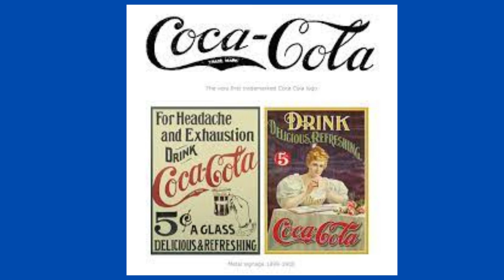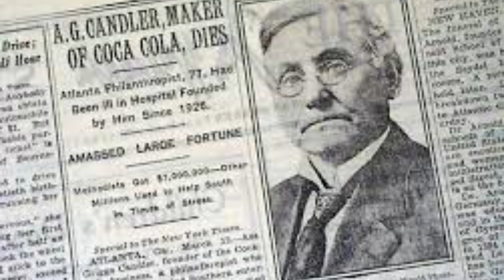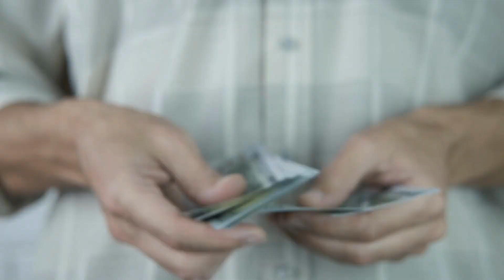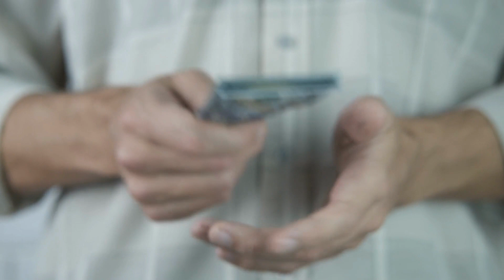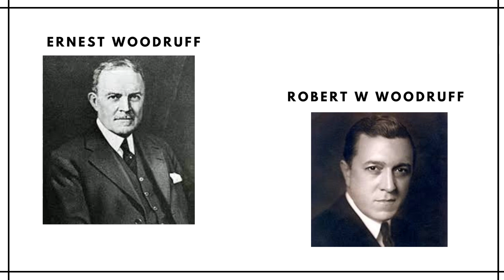Quién inventó la Coca Cola?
La Coca-Cola, una de las bebidas más famosas y populares, tuvo su origen en los Estados Unidos a fines del siglo XIX. La Coca-Cola fue inventada en 1886 por John Pemberton un químico y farmacéutico de Georgia.
Originalmente, la bebida se llamaba "Pemberton's French Wine Coca" y se vendía como un tónico medicinal. Sin embargo, debido a las restricciones legales, Pemberton cambió el nombre a Coca-Cola y eliminó el vino de la fórmula.

Fue en ese momento cuando una serie de leyes promulgadas en 1886 obligaron a Pemberton a crear una variante sin alcohol de su nueva y exitosa bebida. Para lograrlo recabó la ayuda de su amigo el farmacéutico Willis E. Venable, y juntos se dedicaron a perfeccionar la fórmula para adecuarla a las nuevas disposiciones legales. Así, eliminaron la damiana y le añadieron nuez de cola. También sustituyeron el vino por jarabe de azúcar. Tras ello, mientras Pemberton estaba preparando un vaso de la nueva bebida mezcló sin querer el jarabe base con agua carbonatada, convirtiendo su "vino medicinal" en una bebida que sólo podía servirse en locales donde se consumían bebidas carbonatadas, helados y sándwiches, conocidos popularmente como "fuentes de soda".

Sería uno de los socios de Pemberton, el experto en marketing y contador Frank Mason Robinson, a quien se le ocurrió el nombre y el logotipo de Coca-Cola. Robinson sugirió que la denominación de la nueva bebida combinase el nombre de sus dos principales ingredientes: hojas de coca y nueces de cola (Coca-Cola), y para el logotipo pensó en usar las dos C en mayúsculas, puesto que estaba seguro de que visualmente destacarían más, y también decidió escribir el nombre en caligrafía Spencerian, un tipo de escritura que en aquel momento era muy popular en Estados Unidos. Las primeras ventas de aquella nueva y chispeante bebida fueron en la farmacia Jacob de Atlanta, y se servía en vasos de cinco centavos. Pero no todo salió como Pemberton esperaba. Los problemas financieros derivados de su adicción a la morfina lo llevaron a vender, e incluso a regalar, partes de su empresa a diferentes compradores.

En 1888, Pemberton vendió la fórmula de su bebida a Asa Griggs Candler, un magnate y político estadounidense,que a la postre sería el fundador de The Coca-Cola Company, por un valor de entre 1750 dólares a 2.300 dólares. A partir de entonces, la marca Coca-Cola se extendió como la pólvora. El Biedenharn Candy Company, en Vicksburg, Misisipi, fue uno de los primeros establecimientos donde empezó a venderse este refresco y fue tal su éxito que el 12 de marzo de 1894, el propietario, Joseph Biedenharn, decidió instalar una máquina de embotellar en la parte trasera de su local para que la gente se la pudiera llevar y saborease aquella bebida en la comodidad de su casa.

Pero prosiguiendo con la cronología de la Coca Cola, se tiene que en 1887 Griggs invirtió den el negocio del ya para entonces su suegro Pemberton, quien falleció al año siguiente, de tal suerte que para 1892 Griggs tomó el control de la fórmula, la cual registró industrialmente en 1893, con lo cual procedería a impulsar su empresa colocando su producto en todas las cafeterías y fuentes de soda, así como vendiendo su jarabe a productores de refrescos. De esta forma Griggs adquiriría una gran fortuna, hasta que en 1911 decidió dejar el negocio en manos de su hijo Charles, mientras que él ingresó a la política, pero sin descuidar su interés por las cuestiones financieras.
Así en 1914 se presentó una crisis económica entre los cultivadores de algodón del Sur de Estados Unidos, fue hasta ellos y les ofreció financiarlos con un capital de más de 30 millones de dólares, proponiéndoles que podrían liquidar cada crédito para cuando estuviesen en condiciones de hacerlo, esta inyección de capital salvaría a este ramo de la agricultura, y Griggs no solo ganaría dinero si no el agradecimientos de quienes recibieran su ayuda.
En otro caso adquirió uno de los principales bancos de Atlanta que pasaba por una mala racha financiera, con lo cual rediseñó su forma de operar, renegoció créditos, y amplió su cobertura, con lo cual evitó la quiebra y saneó sus finanzas, pero una vez logrado lo anterior se lo ofreció a sus antiguos dueños para que volvieran a manejarlo.

Como Alcalde Griggs recabó fondos de particulares y así realizar su plan para dotar a la ciudad de su primer y eficiente sistema de agua potable, con un costo de 36 mil dólares, logrando su objetivo sin tocar un solo centavo del presupuesto del condado. En 1923 entregó a sus otros hijos parte de sus acciones de la empresa, pero sorpresivamente sus hijos accedieron a vender el negocio en 1926, sin consultar con él, al consorcio bancario Woodruff Syndicate, propiedad de Ernest Woodruff.